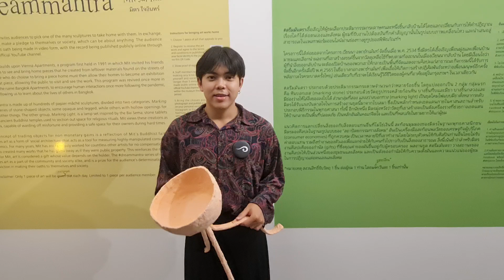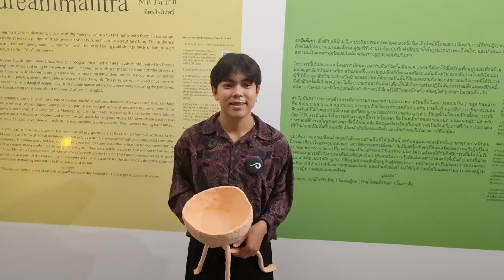24042023 วรินทร ชูช่วย (CM12)